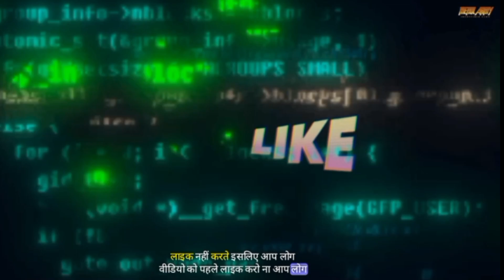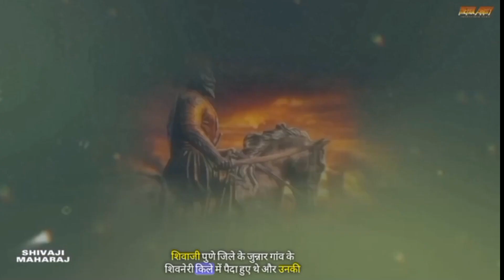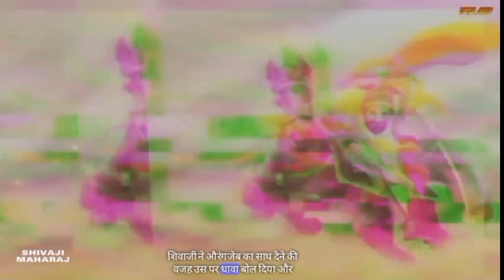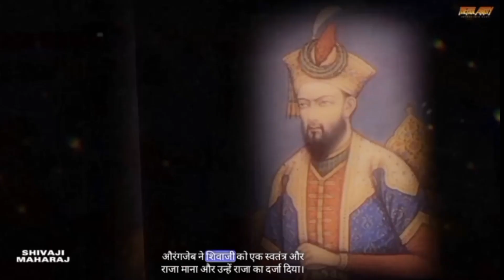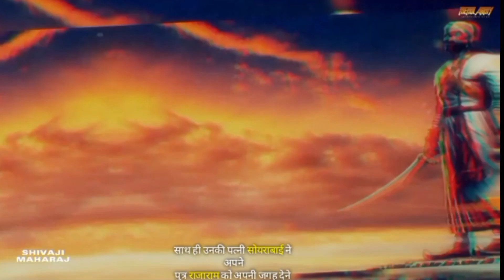शिवाजी महाराज को ज़हर देकर क्यू मार दिया | Biography of Shivaji Maharaj | mehul army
Biography of Chhatrapati Shivaji Maharaj | Who poisoned Chhatrapati Shivaji Maharaj? | mehul Army

🌟Explore the captivating life of Chhatrapati Shivaji Maharaj, a legendary figure in Indian history. This insightful biography delves into the extraordinary journey of Shivaji Maharaj, from his humble beginnings to becoming a revered warrior and the founder of the Maratha Empire. Discover his strategic brilliance, unwavering courage, and profound impact on the course of Indian history. Gain valuable knowledge and insight as you delve into the life and legacy of Shivaji Maharaj. Watch now to uncover the remarkable story of this iconic figure.

biography of chhatrapati shivaji maharaj,
chhatrapati shivaji maharaj song,
chhatrapati shivaji maharaj 6 june status,
छत्रपति शिवाजी महाराज स्टोरी,छत्रपती शिवाजी महाराज स्टेटस,छत्रपति शिवाजी महाराज सीरियल,छत्रपति शिवाजी महाराज सॉन्ग डीजे,श्री छत्रपति शिवाजी महाराज,छ. शिवाजी महाराज,chhatrapati shivaji maharaj s,chhatrapati shivaji maharaj 6 june,chhatrapati shivaji maharaj episode 6,छत्रपती शिवाजी महाराज 6 जून,chhatrapati shivaji maharaj and 6 ringtone,